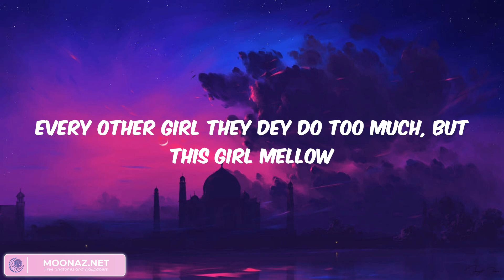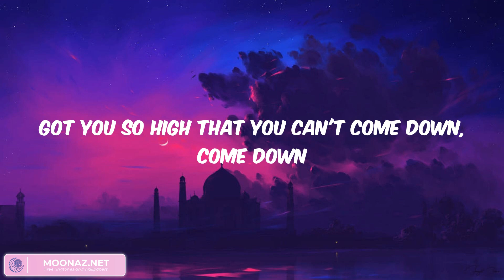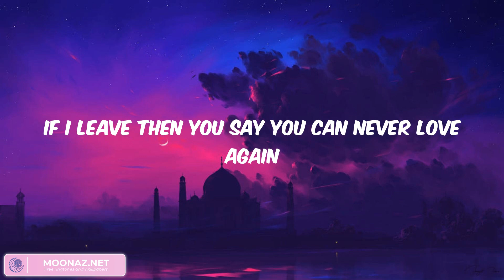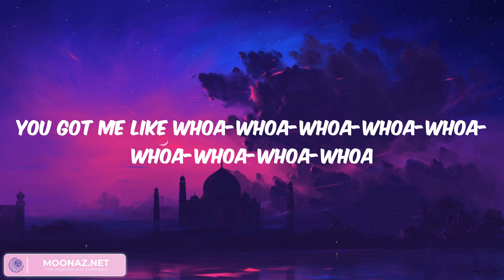Calm Down - Shawty, come gimme your lo-lo-lo-lo-lo-lo-lo-lo-lo-lo-lo-lo-love, hmm (Lyrics)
Lyrics:

(Vibez)
Another banger
Fanta, uh-uh
Oh-oh-oh-oh-oh-oh-oh-oh-oh-oh-oh
Fanta, uh-uh
Your love